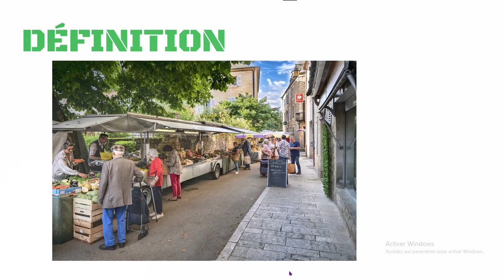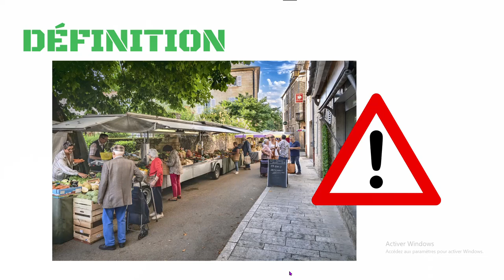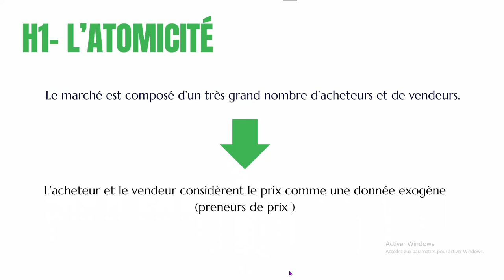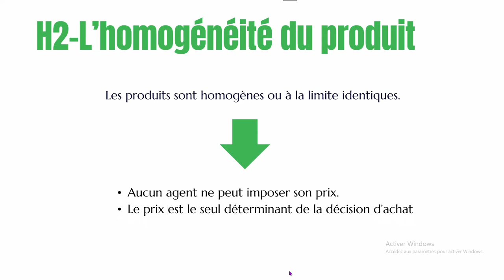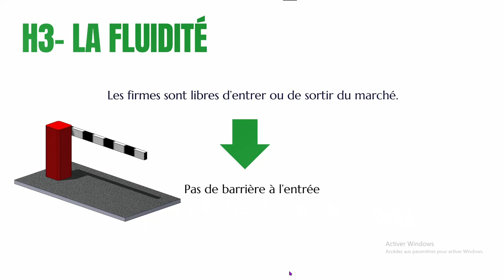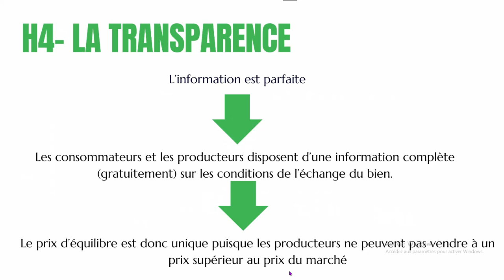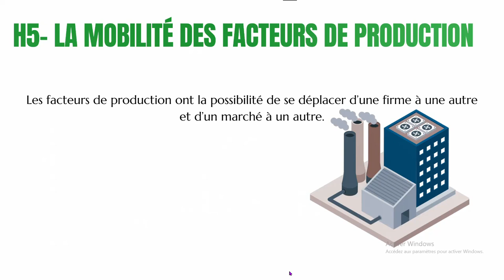Microéconomie: Comprendre les hypothèses de la concurrence pure et parfaite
Cette vidéo présent les hypothèses de la concurrence pure et parfaite en apportant des explications de la conséquence de chaque hypothèse